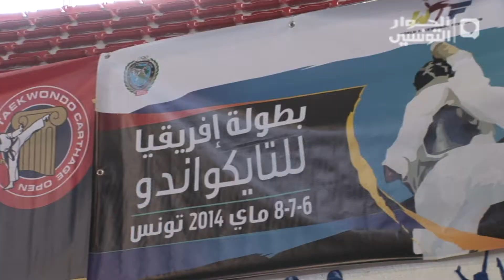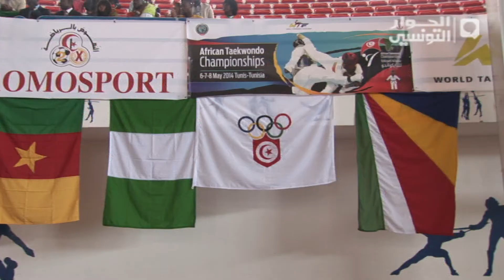بطولة إفريقيا لتايكواندو بتونس...بداية موفقة رغم الصعوبات09 05 2014